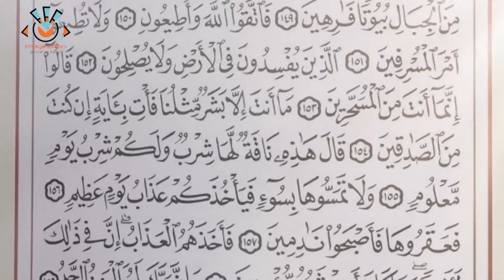اصعب اللحظات حينما اشتد العذاب على المسلمين فى انحاه البلاد#نبي_الرحمة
لمتابعة كل ما هو جديد على القناة اضغط على الاشتراك هنا